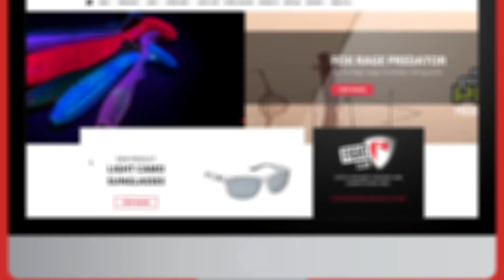Fox Rage Sunglasses 2021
Fox Rage Light Camo Sunglasses
Postavte se a uvidíte mnohem více s novými super stylovými brýlemi Fox Rage Light Camo

• Polarizační čočky pro lepší rybolov
• Fox Rage Camo vzor
• Šedé skla
• Lehká ale odolná konstrukce
• Moderní design pro rybolov ale i do města

Fox Rage Black And Red Wrap Sunglasses
Stylové, moderní brýle s polarizačními skly, která jsou stvořeny jak pro přívlač, tak i do města.

• Polarizační čočky pro zlepšení rybolovu
• Transparentní červený a černý rám
• Šedé skla
• Lehká, ale vysoce odolná konstrukce

Pokud jste milovníkem lovu dravců, pak Strike King TV Europe je to pravé místo pro Vás. Náš kanál nabízí ucelený pohled na lov dravců, a to od okounka pstruhového, štik, okounů a candátů, až po sumce, boleny a jelce. To vše s odbornými tipy a taktikou našich rybářů, kteří vám dopomohou ulovit více a větších ryb pomocí nástrah od světově známé americké značky Strike King.

Ve videích Strike King Europe také naleznete nejnovější produkty a inovace v oblasti lovu dravců, včetně nástrah, prutů, navijáků, šňůr a příslušenství, a to napříč všemi našimi značkami; Strike King, Fox Rage, Fox Rage Predator, Lews a Salmo.

Nabízíme něco pro všechny milovníky přívlače. Naše videa Vám mohou pomoci, ať jste již začátečník v lovu přívlačí a snažíte se získat základní znalosti, jako je dropshotový a jigový rybolov, nebo si vybrat tu správnou nástrahu a lokalizovat ryby. A nebo jste zkušený rybář, který chce své rybářské dovednosti posunout ještě na vyšší úroveň.

Naším cílem je neustále nahrávat nová videa spojená s lovem dravců. Naším cílem je nejen vám pomoci chytat více a větších ryb, ale také co nejlépe využít váš čas strávený na rybách.